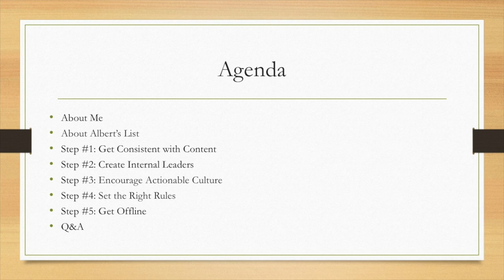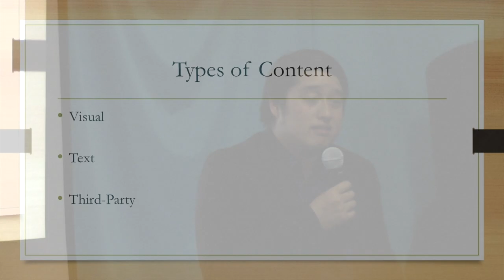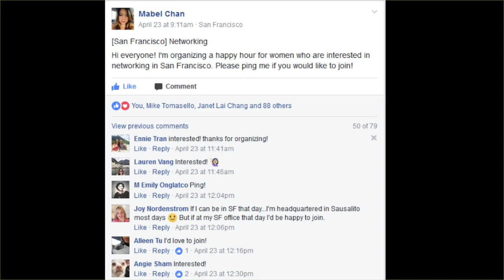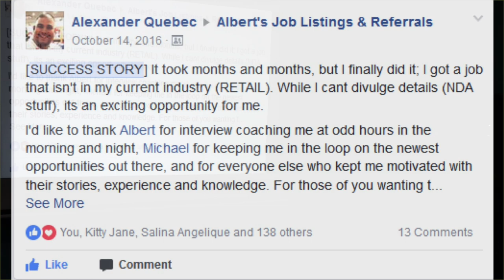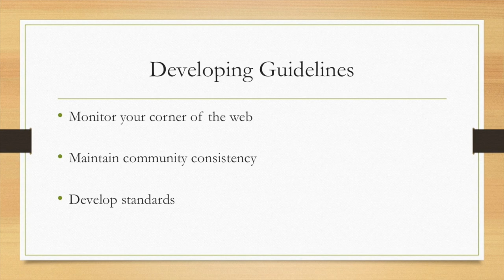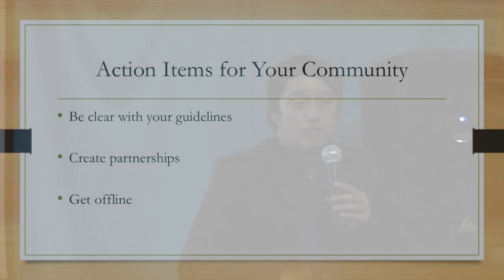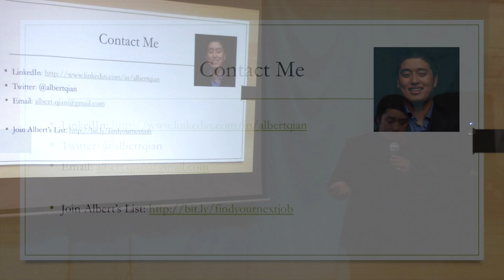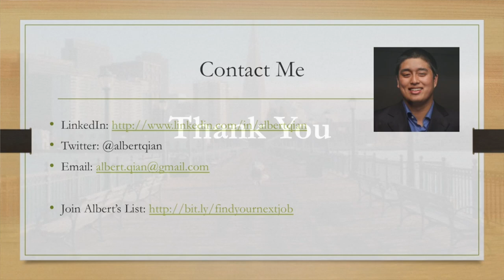Albert Qian - Five Steps to Building Engaged Facebook Communities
Albert's List founder Albert Qian speaks about growing a Facebook community using Facebook Groups at this month's Meetup livestreamed on May 3, 2017. Many thanks to sponsors Salesforce Community Cloud, Lithium, Higher Logic and Iron Cactus.

In this talk Qian speaks about starting Albert's Job Listing & Referral, facilitating connections with community members, the importance of content consistency, creating internal leaders, encouraging an actionable culture, setting the right rules through a system of governance, and spreading work and values beyond the community.

Qian is a B2B product and content marketing professional in the enterprise cloud and DevOps space, originally from Silicon Valley and now in Southern California. Before joining his current company, he's had stints at Hewlett-Packard Enterprise, Cisco Systems, and Ingram Micro.

OCTribe is a free monthly Meetup in San Francisco that is also livestreamed on YouTube for online community managers, enthusiasts and innovators interested in social networking applications, social media and online group collaboration. We discuss tools and strategies to enhance participation in the various online communities we support. Meetups usually happen on the 4th Wednesday of every month at 7pm.